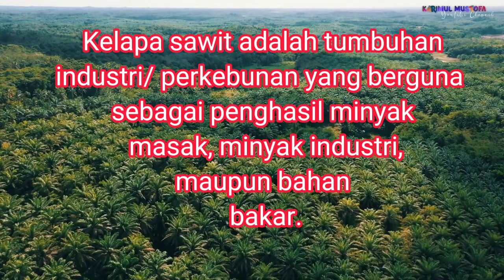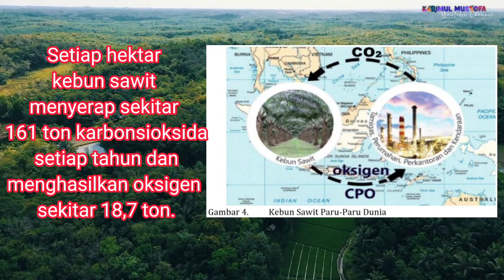POC2022 - DINITRI SIBURIAN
Karya Dinitri Siburian - Universitas Jambi